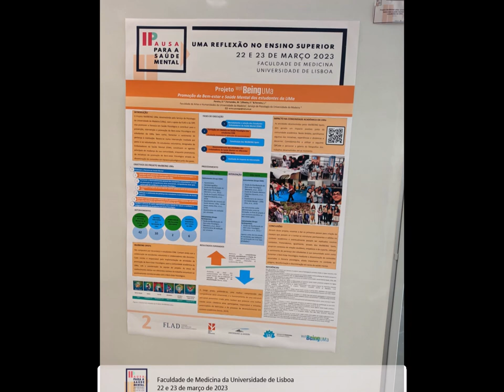À margem do evento – Conversa com Marta Fernandes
Durante os dois dias do Encontro surgiram várias oportunidades para conversar com alguns dos autores dos trabalhos submetidos.
Neste vídeo podemos conhecer Marta Fernandes, da Universidade da Madeira que, em conjunto com a sua equipa nos deu a conhecer o Projeto WellBEING UMa: promoção do bem-estar e saúde mental nos estudantes da UMa.